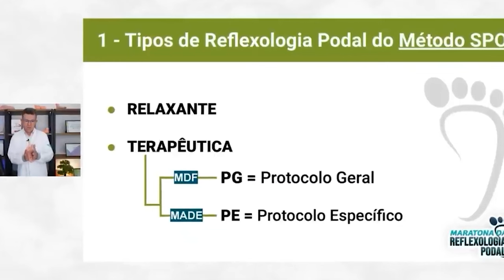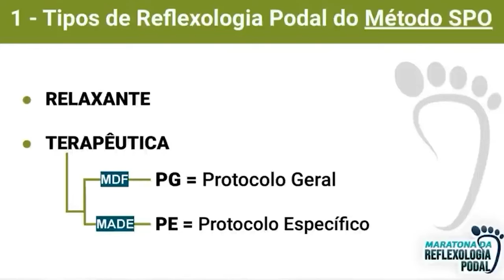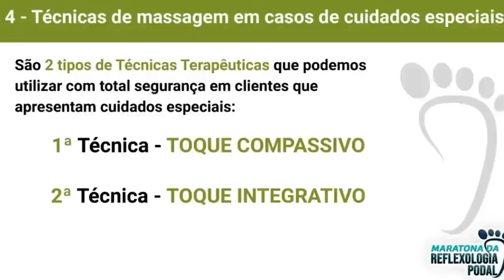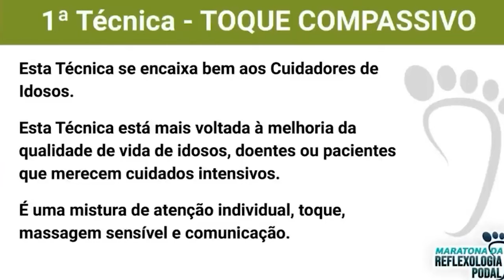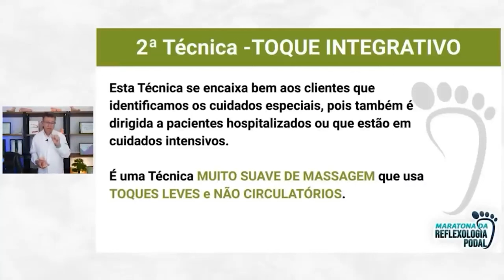Explorando TIPOS de Reflexologia Podal_ Conhecendo a TERAPIA pelos PÉS